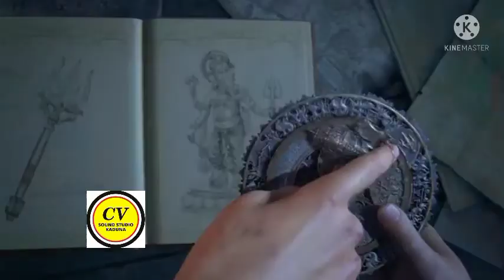gudin tsira episode 2